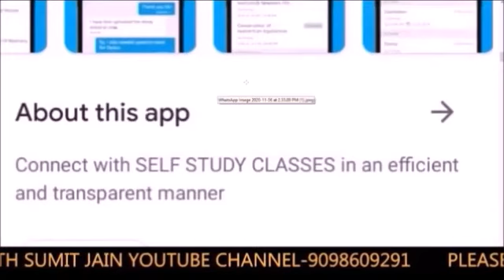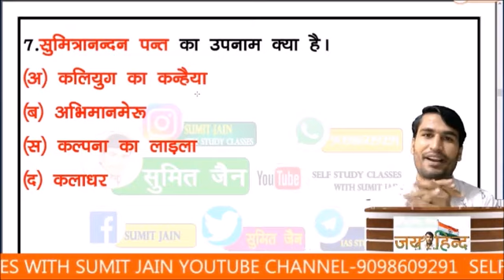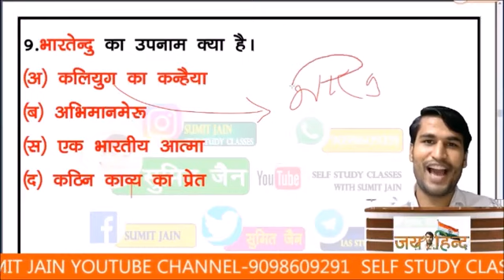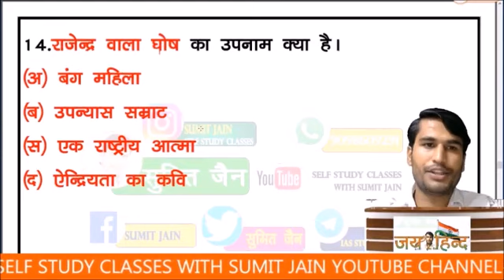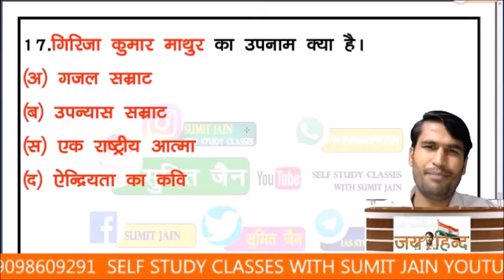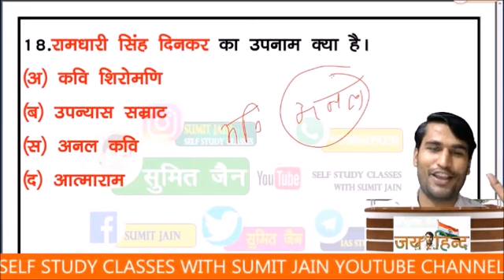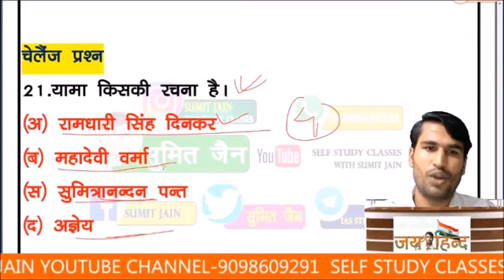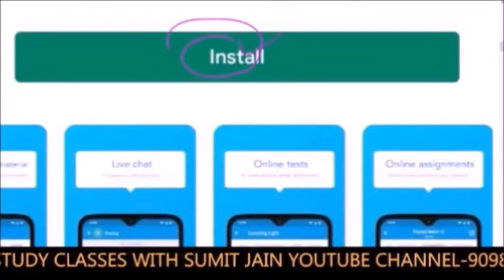UP GIC / Super TET Junior 2021| Super TET Junior / Hindi | DSSSB Hindi Marathon